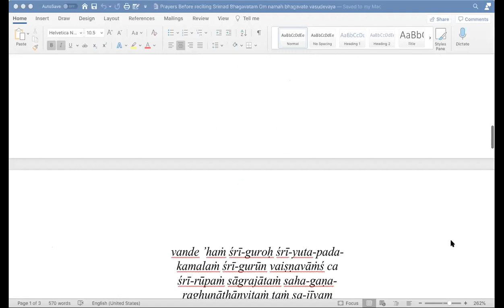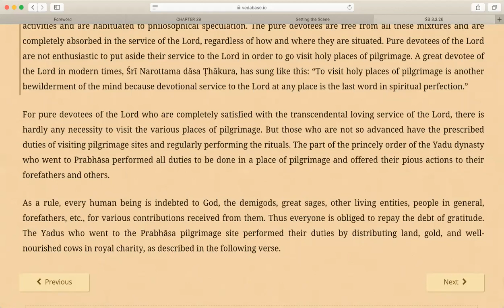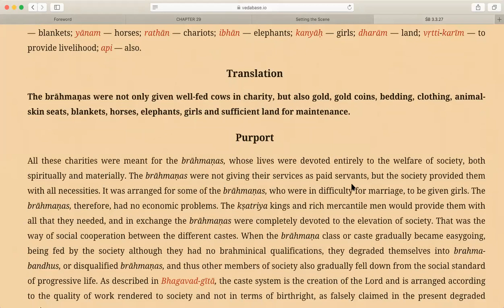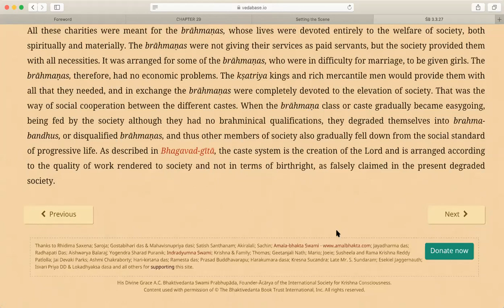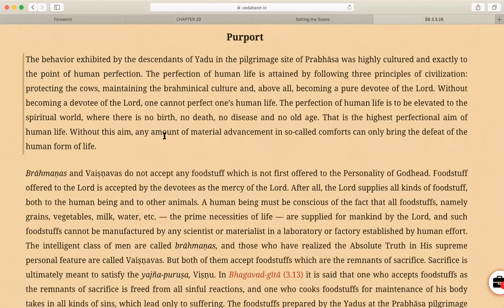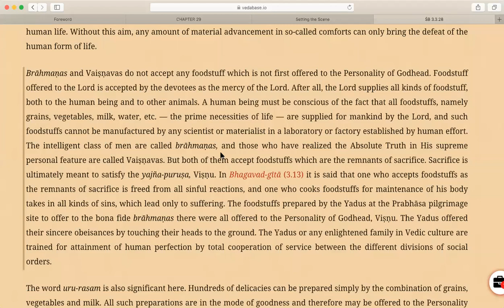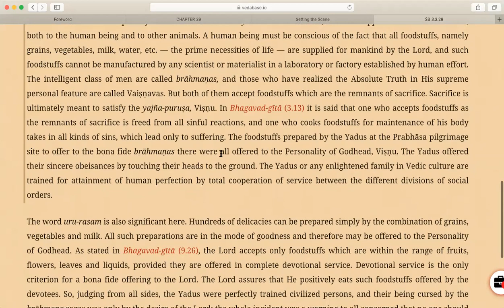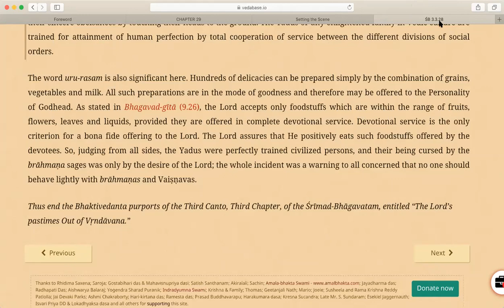Srimad Bhagavatam reading 3.3.27-28. 30 September 2021 - Shilpa Shyam devi dasi